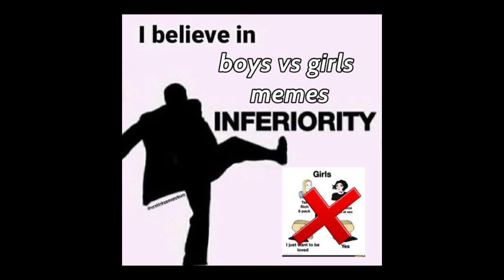☆ Sped up tiktok audios !! | pt.187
TIMESTAMPS 🎧🪐 𓆩♱𓆪

0:00 - Crucified
0:26 - Overnight x la monde (SLOWED)
0:38 - Got holy smoke!
0:59 - Met her on the internet ins. (SLOWED)
1:17 - I like to pump it (SLOWED)
1:29 - Hotel room service
1:51 - 2GOOD4U
2:04 - Onyx palace
2:14 - Mr take ya bitch x I must apologize remix
2:29 - I can't do this
2:47 - She's homeless
3:02 - Swimming pool
3:17 - I love you sasha
3:28 - Bubble pop electric
3:48 - Break a neck
4:10 - Dive in!
4:27 - Montagem diamante rosa
4:41 - Diamonds and roses
4:52 - Magnetic
5:26 - Fvn
5:40 - Greek tragedy
5:57 - Stuck next to you
6:27 - 9 am in calabasas x vixen
6:41 - Miss the rage
6:53 - Take a slice
7:14 - Number
7:24 - Fucking boyfriend
7:44 - The boom boom doll
8:03 - Take your shirt off